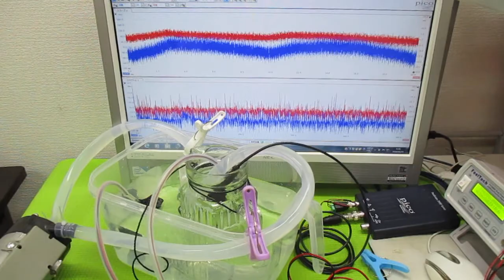キャビテーションと音響流の最適化技術 ultrasonic-labo